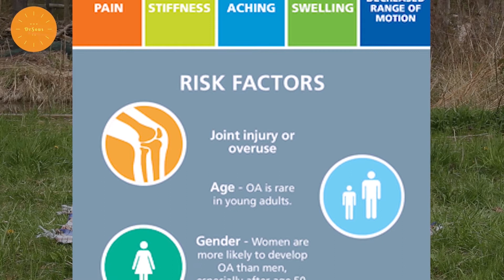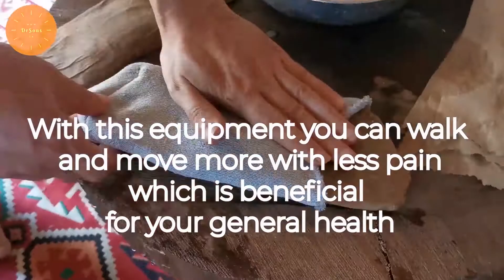دعامات الركبة وتقويم العظام/Knee braces and orthotics